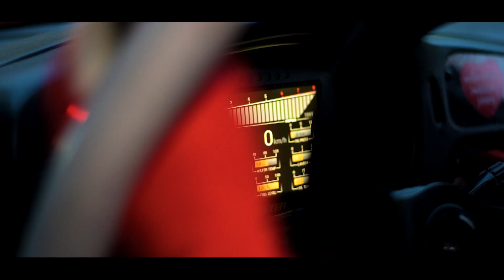8. Memoriał J. Kuliga i M. Bublewicza l Michał Skrzypczyk & Daniel Sieja | Mitsubishi Lancer Evo VI